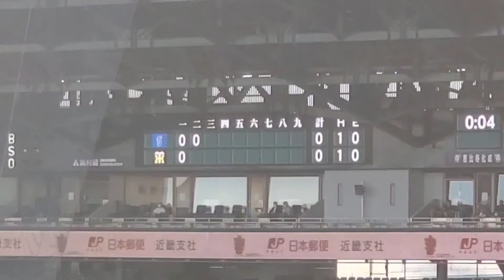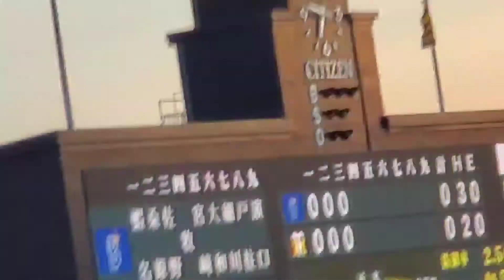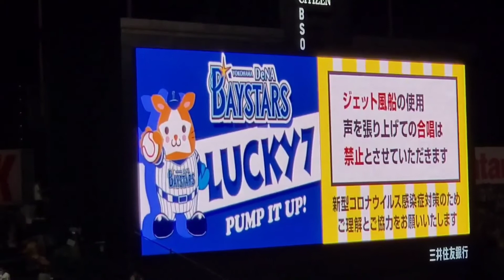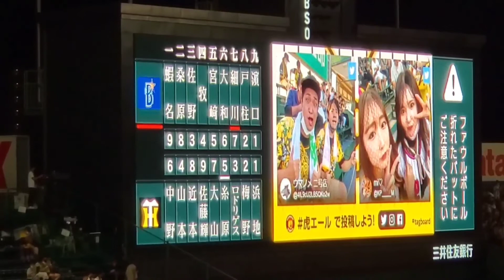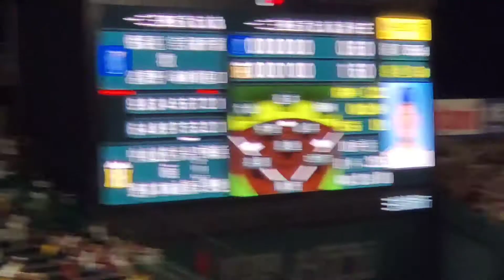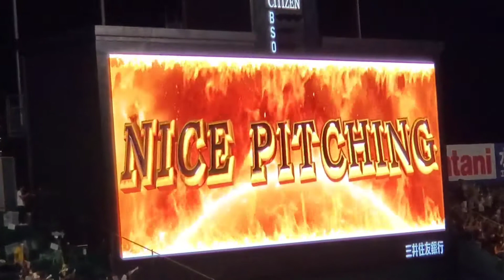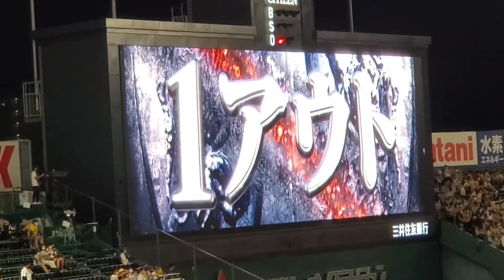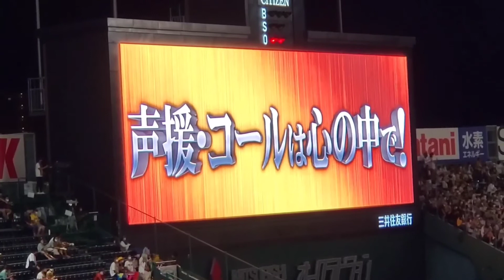20220724 横浜DeNAベイスターズ 全ｲﾆﾝｸﾞ応援･攻撃風景 全打者 バッティング打撃 応援団による電子笛、太鼓応援あり@阪神甲子園球場･ﾚﾌﾄ外野